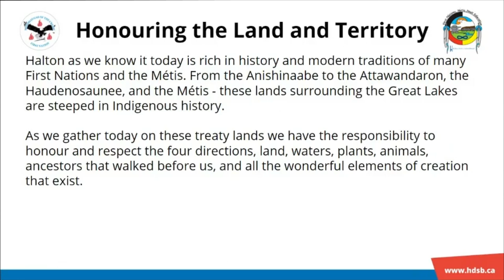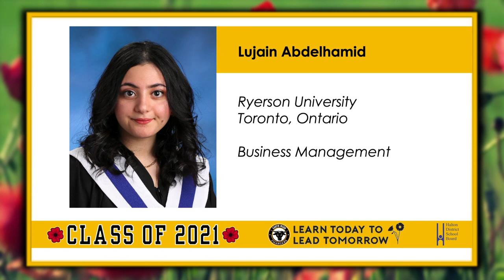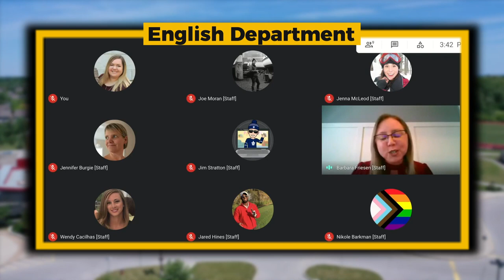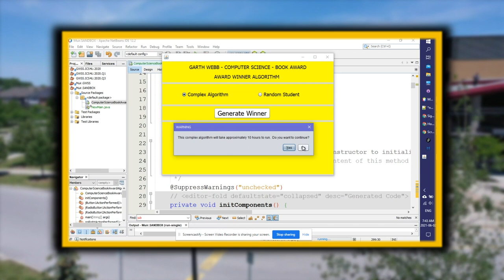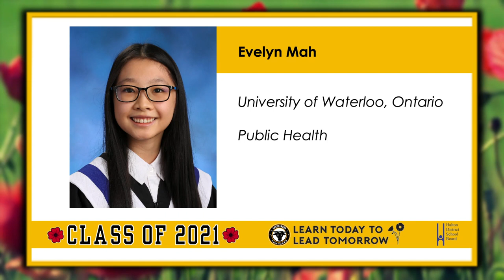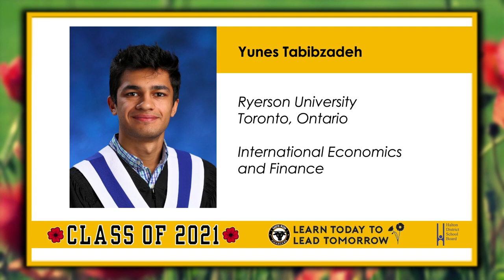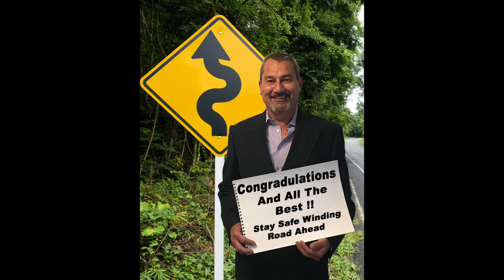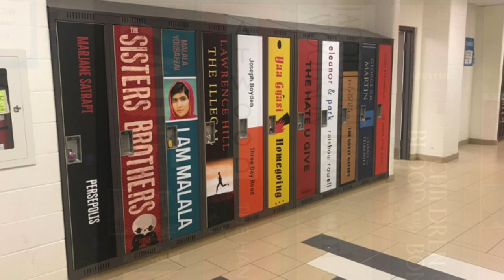GWSS Virtual Commencement